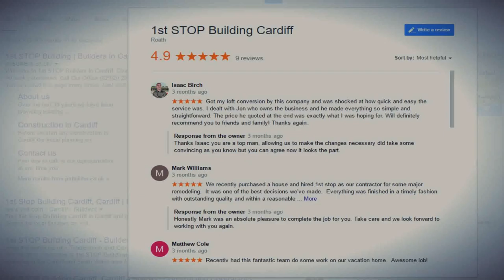Buy Car NY 5% DP